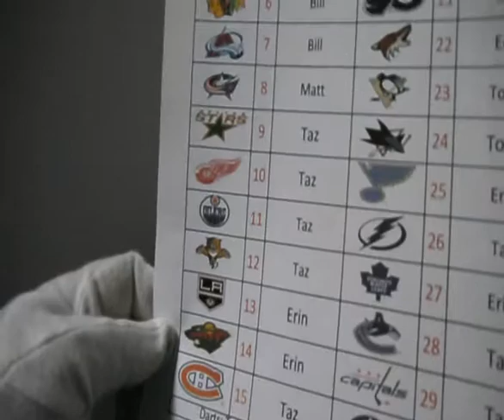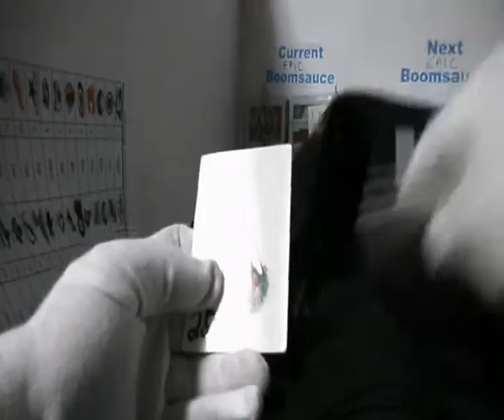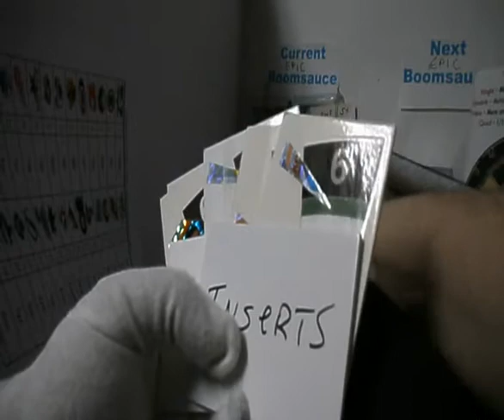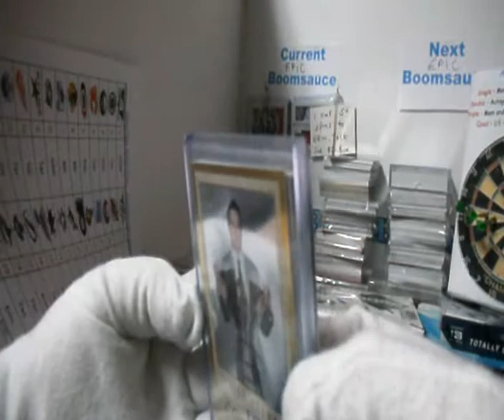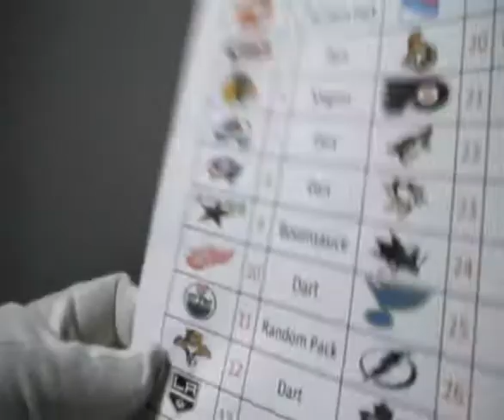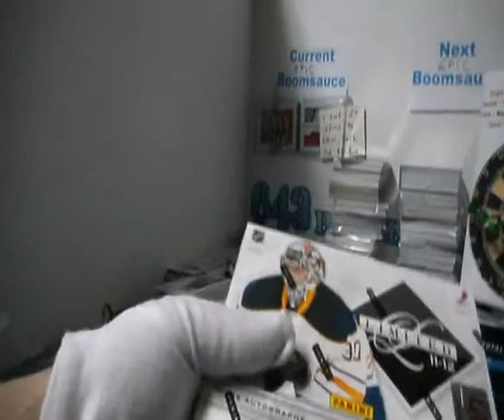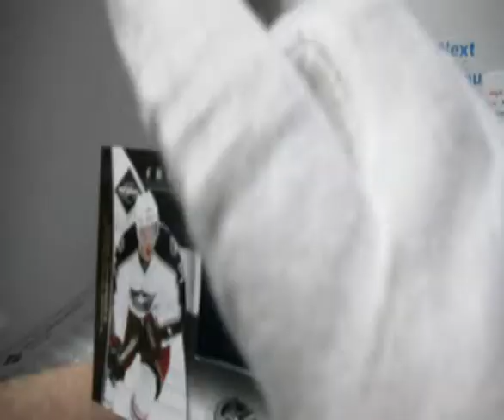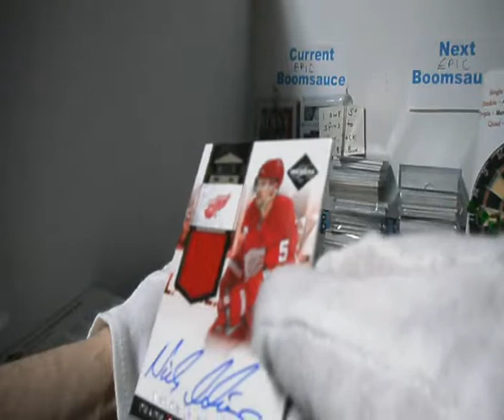Subterfuge Box Break #1027 11-12 Limited with Bonus Stuffs at 643boxbreaks.com